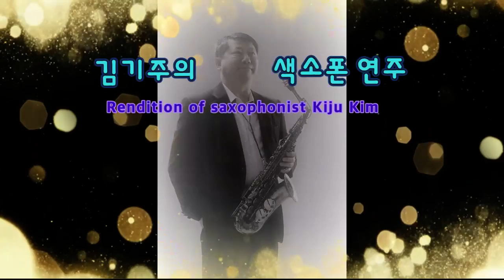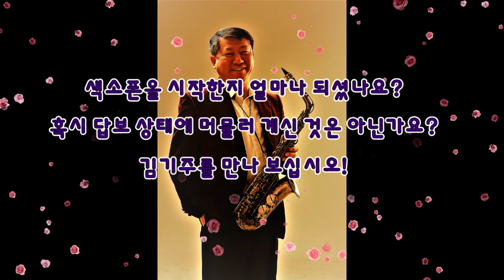김기주의 색소폰 연주: 시린 두 눈 (박상민)